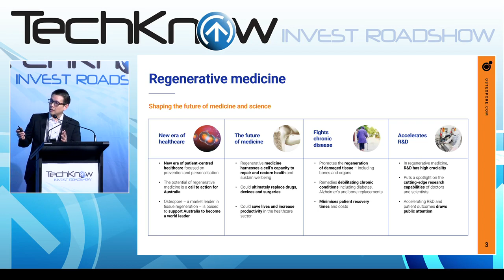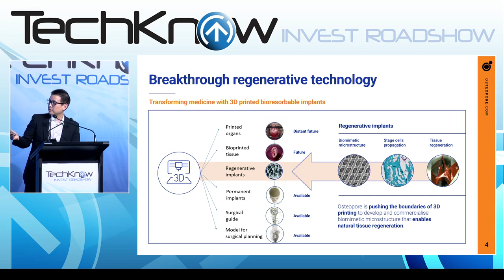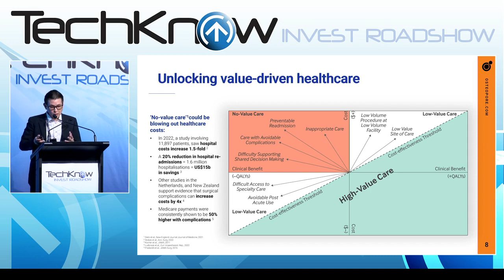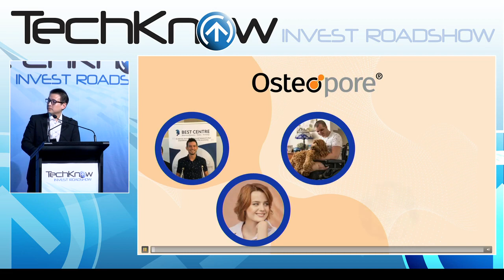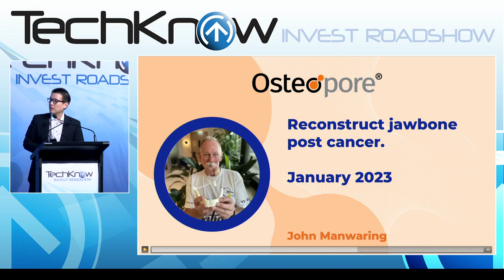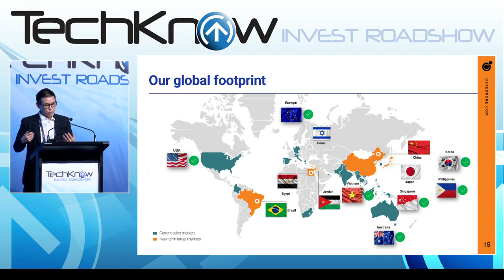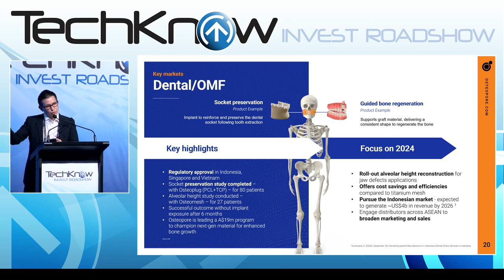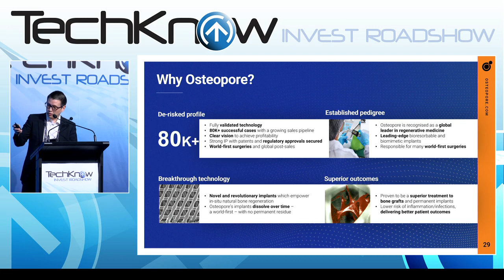Osteopore - TechKnow Invest Roadshow 2023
Osteopore participated at Australia's Largest Investment Conference for the Tech Sector - TechKnow Invest Roadshow.